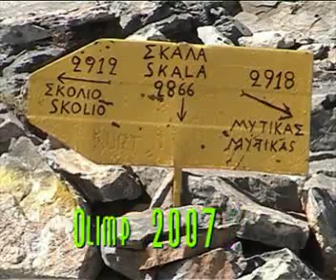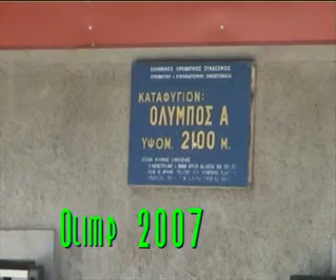Muntele Olimp Grecia 2007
Florentina,Lili,Cristi,Sile,Tavi pe Olimp